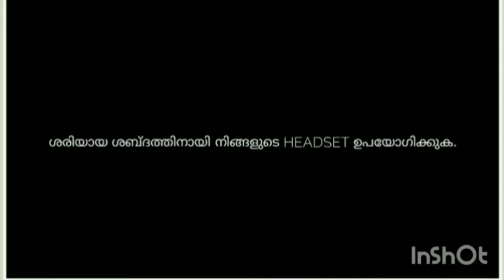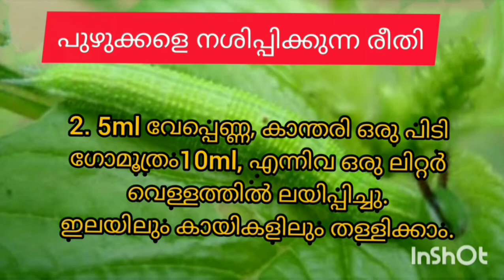Vloge 56 പുഴുവിന് ഒരു പരിഹാരം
വീടുകളിൽ പച്ചക്കറി തോട്ടം പരിചരിക്കുന്നവരാണാങ്കിൽ അവിടുത്തെ പ്രധാന വില്ലൻ പുഴു ആണ് .പുഴുവിനെ എങ്ങനെ നശിപ്പിക്കാം എന്ന മാർഗ്ഗ നിർദ്ദേശങ്ങൾ ആണ് ഈ വിഡിയോയിൽ ചേർത്തിരിക്കുന്നു. വിഷം ഇല്ലാതെ പച്ചക്കറികൾ നമ്മളുടെ വീടുകളിൽ വളർത്തി എടുക്കാം.
References source
Google Wikipedia
Public information
Thanks
Redmi
Inshort
. special thanks
Alwin binoy
Martin jose
Video load time 10:43
Video load date 23/SEP/2020